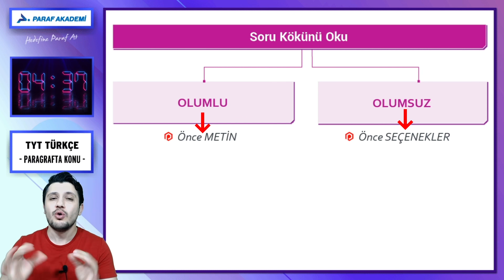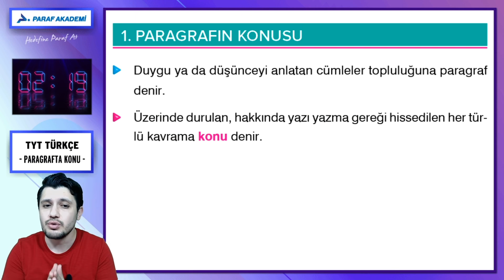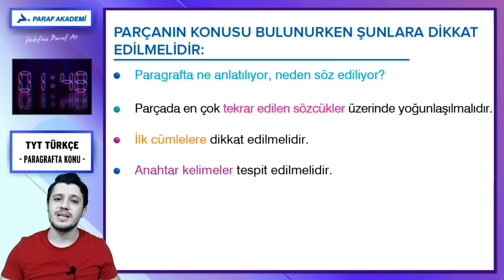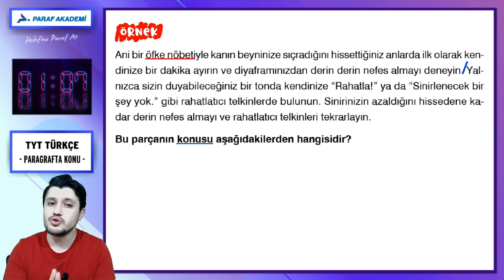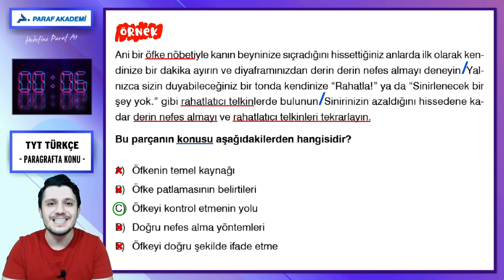4.59'la Hedefine Zaman Kat! | Paragrafta Konu | TYT Türkçe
4.59'la Hedefine Zaman Kat!
►Hızlı Öğren
►Hızlı Çöz
►Kısa Sürede Hallet!
4.59'la TYT Türkçe alanındaki eksiklerini tamamla.

►4.59'da Paragrafta Konu Dersi

TYT Türkçe Paragrafta Konu dersinde Türkçe Doktoru Enes Avcı ile beraberiz. Hadi gelin dersimize başlayalım.

⏰ Süre Başladı...
00:00 4.59'la Hedefine Zaman Kat!
00:16 Paragrafta Konu
00:30 Soru Kökünü Oku
02:57 Paragrafın Konusu
03:31 NOT
03:48 Paragrafta Konu Örnek Sorular 1
05:20 Paragrafta Konu Kapanış

Paraf Akademi
Paraf Yayınları
Prf Yayınları
Paraf Yayıncılık
Yanıt Yayınları

4.59'la Hedefine Zaman Kat!